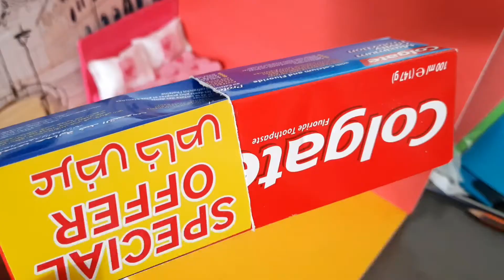DIY Doll's Room from Cardboard ll How To Make Doll Room using Recycled Objects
In this video you will be watching how to make a Doll's room using some recycled objects.
The size is A4